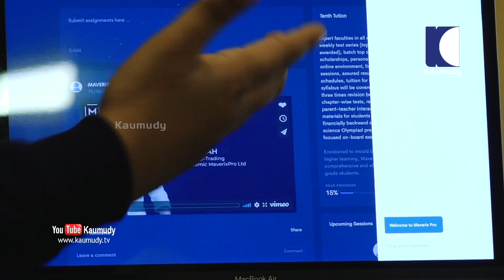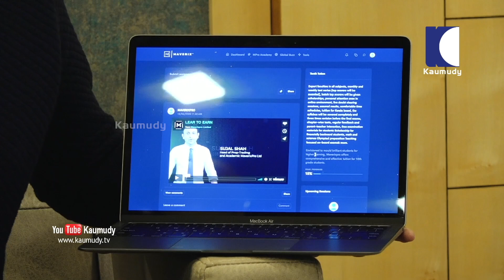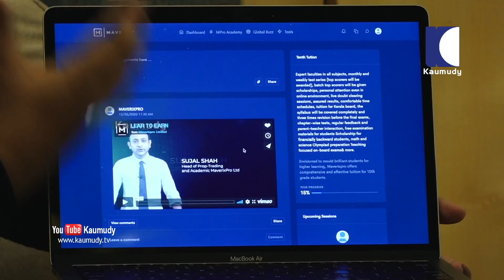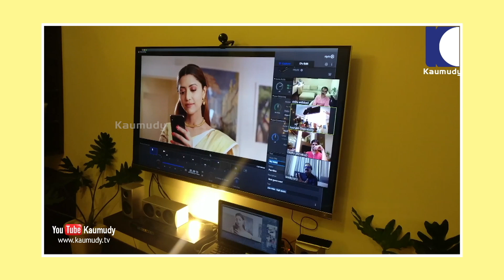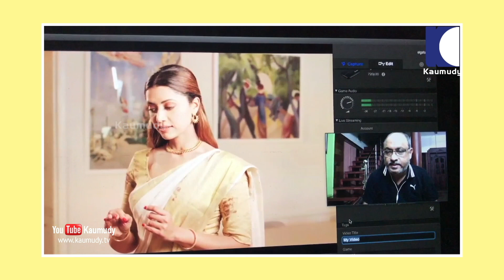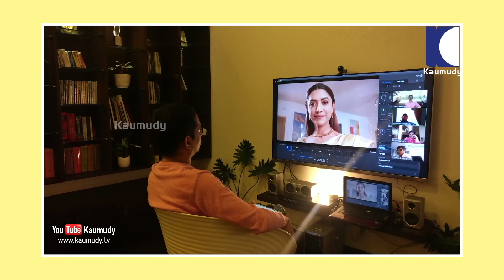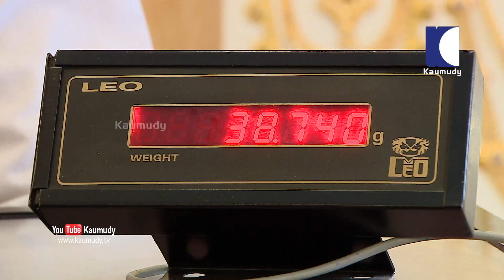Maverix Pro will make much easy our communication conference | Kaumudy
പരിചയപ്പെടാം  ‘മവെറിക്സ് പ്രോ’ യെ നമ്മുടെ കമ്മൂണിക്കേഷൻ  പ്ലാറ്റ്ഫോം